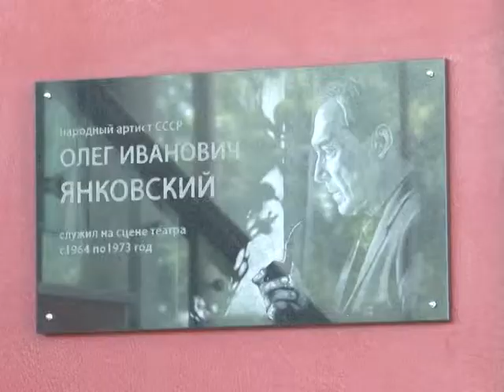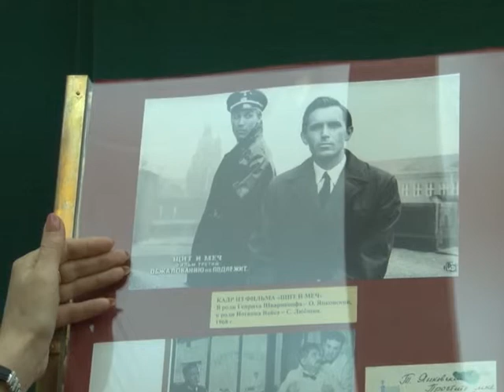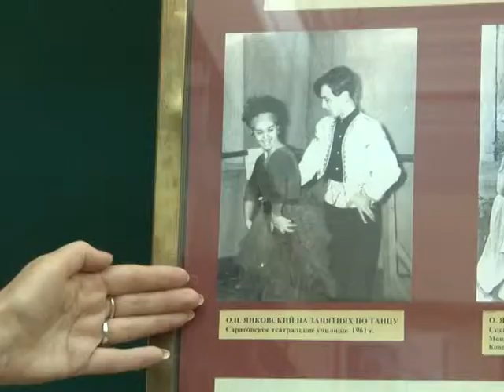Олег Янковский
Сегодня исполняется пять лет со дня смерти нашего земляка, Народного артиста России Олега Янковского. У него не было проходных ролей. В конце каждого фильма его роль оказывалась самой главной. Он создал такую галерею образов в кино и театре, которые навсегда останутся в памяти. О неизвестных страницах биографии из жизни великого актера расскажет Анна Ковалева в сюжете, вышедшем в эфир 20 мая.